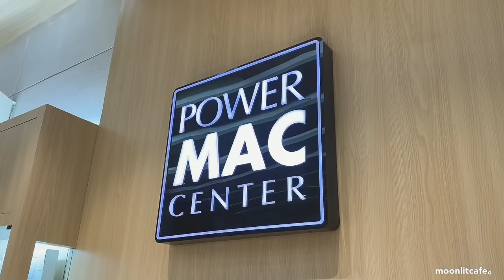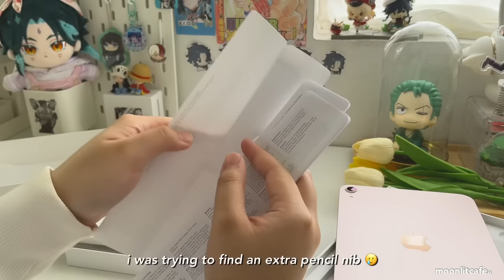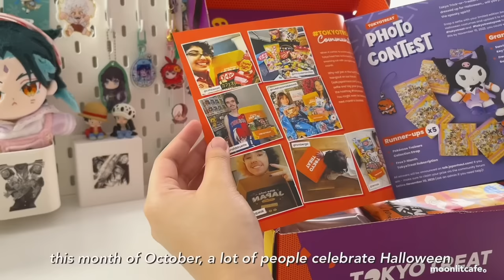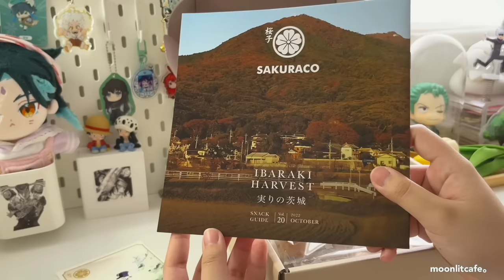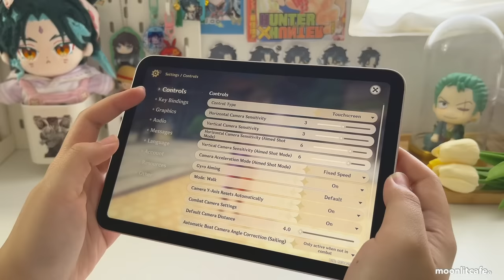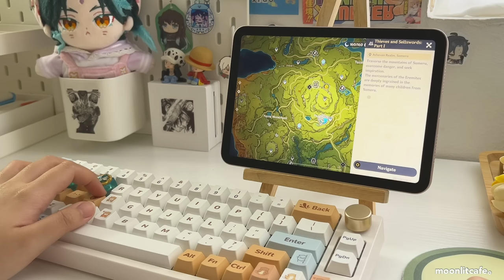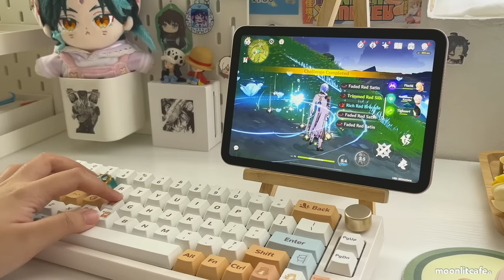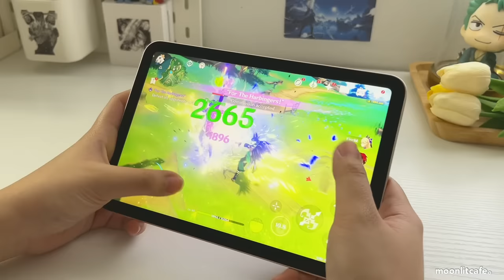🍡 ipad mini 6 aesthetic unboxing (pink) - genshin keycaps & gameplay, keyboard, accessories + snacks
hello friends,
in today's video, i did an unboxing of an ipad mini 6 (pink) 2021 version, i also got an apple pencil 2nd generation and some ipad accessories like pencil sleeve and keyboard. YUNZII also sent me one of their keyboards to review, i also showed some cute genshin keycaps and played genshin impact on the ipad mini 6 with a kyeboard setup, in this video you'll also find my genshin graphics settings :D

// i am so sorry for the inconsistency in my video posting, idek if this vid will flop or not because it's a 3am on a wednesday jdsfhksdj T__T i badly need a break from school  //

moon

// timestamps
i'll add them later